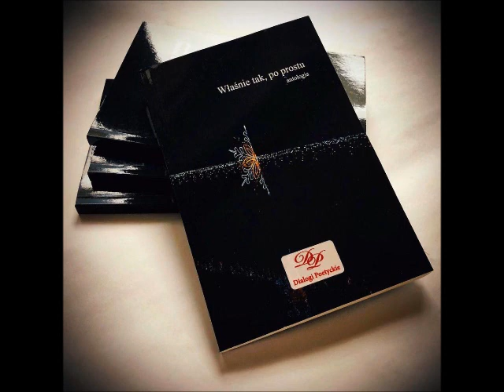Antologia świąteczna “Właśnie tak, po prostu” [2020]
Antologia świąteczna “Właśnie tak, po prostu” [2020] - zapis audycji

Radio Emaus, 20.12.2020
prowadzenie: Andrzej Sikorski